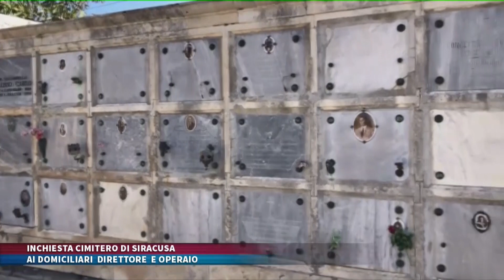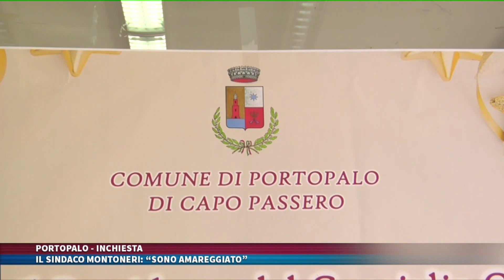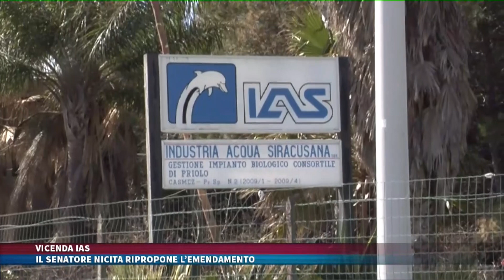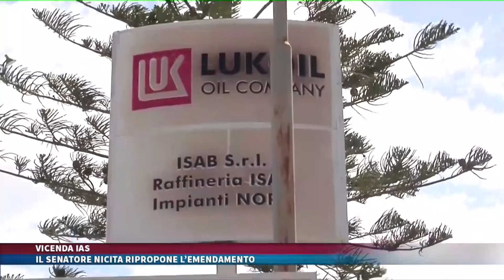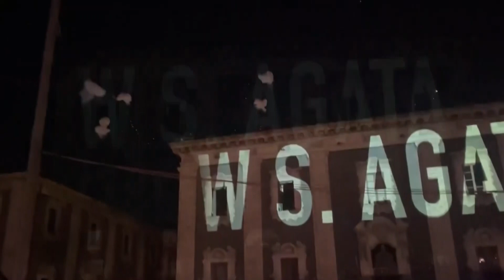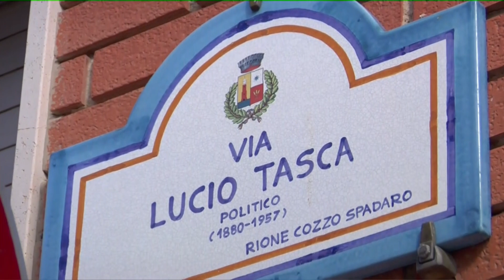TG TRIS del 6 Febbraio 2023